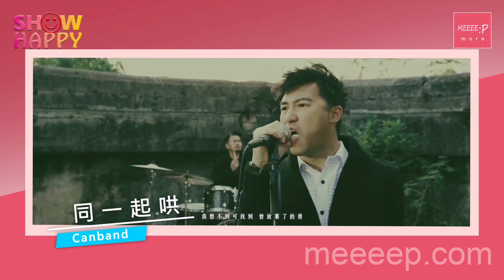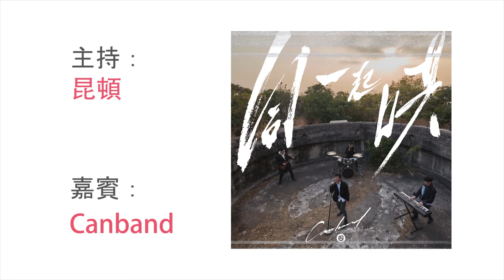Canband《同一起哄》 幕後走入主流的身份衝擊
由主音Ronald、結他手阿康、鍵琴手Edward以及鼓手阿熙組成的Canband，派上第一主打《同一起哄》，四位一直於幕後位置打拼的音樂人，毅然換轉身份走上前台跳入主流，他們都表示對舞台既熟悉又陌生。而他們希望Canband可以用音樂鼓勵別人，讓樂迷有思考空間，而並不是單純的表達自己。

Show Happy
主持：昆頓
嘉賓：Canband